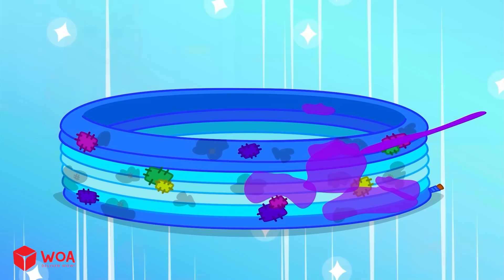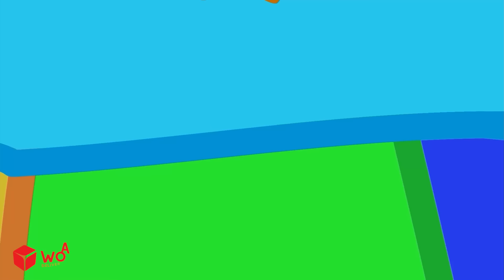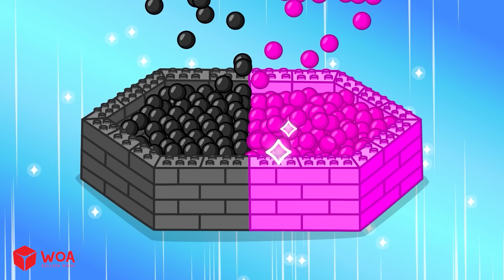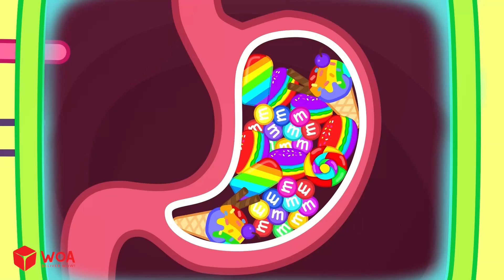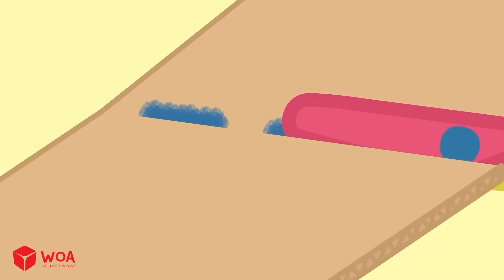Lucy на русском | 🤢 Дети против Вечеринки у Бассейна ⛱️ Коллекция Люси на Хэллоуин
Дети, примите вызов и спасите день!

Lucy мультики для детей - мультяшный канал, созданный специально для детей от 2 до 8 лет, где вы узнаете забавные истории про Люси. Дети могут многому научиться из этих видео: хорошие манеры, здоровые привычки, числа, цвета, формы и многое другое!

Весь аудиовизуальный контент на этом канале принадлежит SCONNECT.